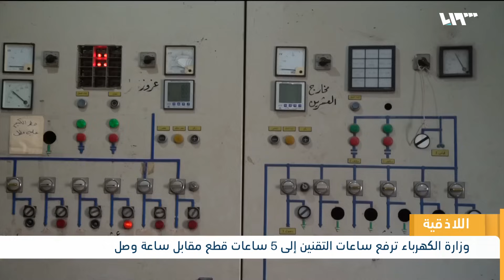كم وصل التقنين في اللاذقية..وماذا فعلت السيول في دمشق وطرطوس؟ | لم الشمل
تراجعت وزارةُ التعليمِ العالي في حكومةِ النظامِ السوري، عن درجاتٍ امتحانيةٍ معلنةً في الامتحانِ الطبي الموحد، والتي تعتبرُ سابقةً جديدةً من نوعِها.
وأقدم شابٌ على قتلِ شقيقِه رمياً بالرصاص، إثر نشوبِ خلافٍ بينهما حول أسطوانةِ غازٍ منزلي بريفِ حمص.
وتضررت عدةُ مناطقَ في المحافظةِ السورية من جراءِ السيول، الأمرُ الذي أدى إلى تحويلِ الطرقاتِ وزيادةِ ساعاتِ تقنينِ الكهرباء.